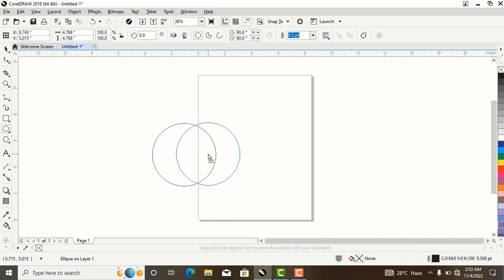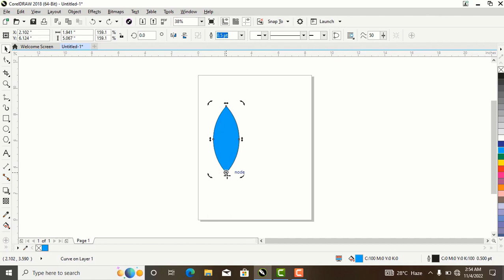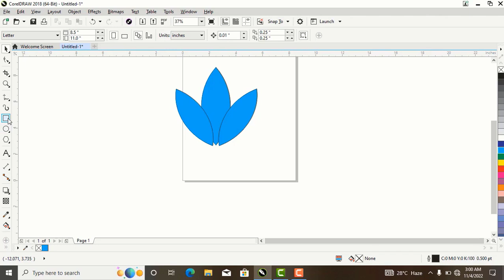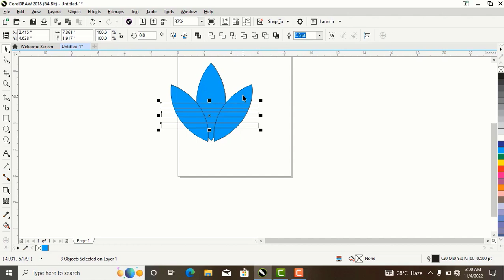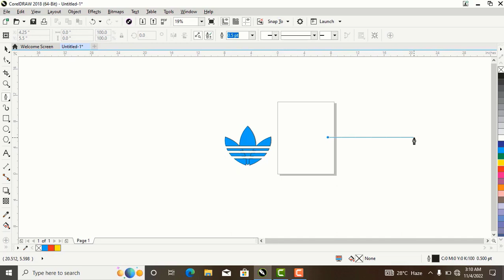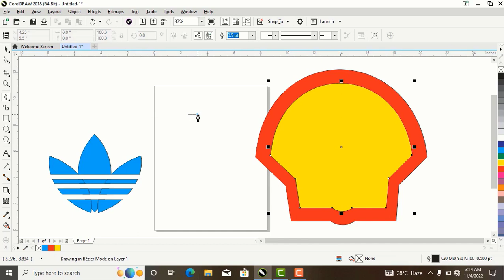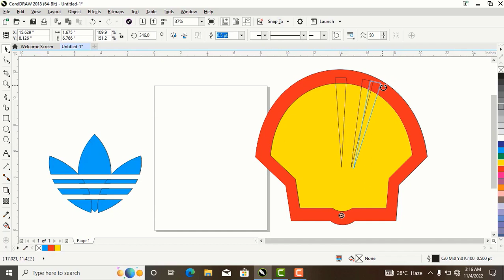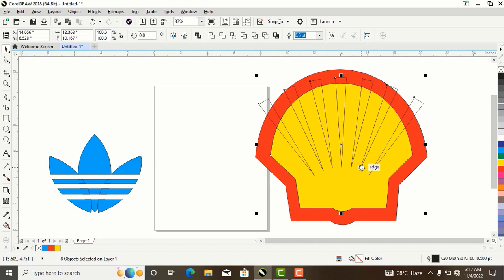How to make shell and adidas logo in Corel draw?|The Skills Zone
Assalam o alaikum! I hope all you are fine. Today we will discuss that how we can make logos in Corel draw using basic tools. In this tutorial I will make shell and adidas brand logos. I hope you will liked this video.
Here is the playlist of previous complete lectures of Corel Draw:

Watch this tutorial